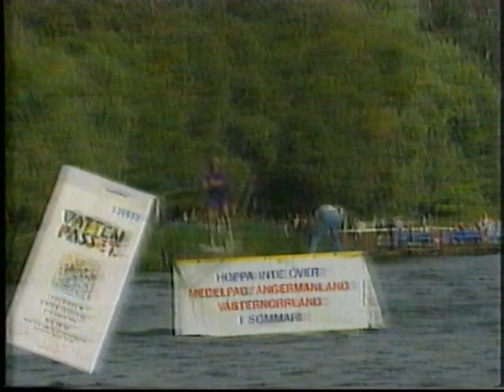TV4 Reklam 1993-07-06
Två reklamblock från TV4 med reklam för Shell, Libresse, ICA Handlarna, Kodak. Magnum Glass, Cafe Au Lait, Vattenpasset och Ekströms. Från den 6e juli 1993 .